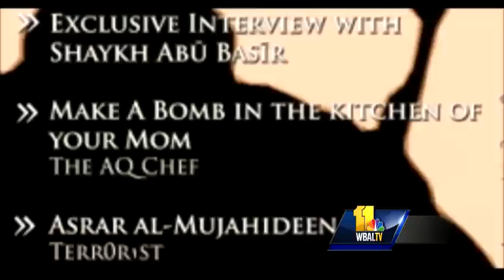Md. Congressman explains FBI manhunt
Maryland Congressman Dutch Ruppersberger explains how the FBI is working to track down the Boston Marathon bombing suspect is on the run.